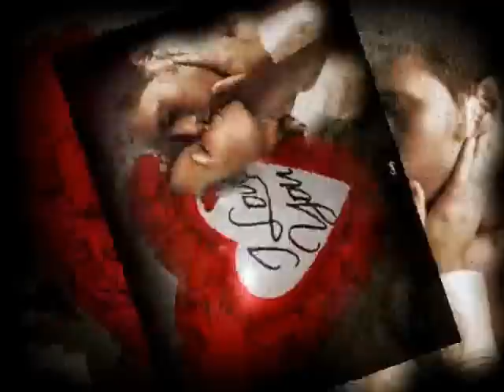Bahasa Cinta, Bahasa Kasih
And I Love You
Harmony

Lagu Lex Trio
Foto dari Desi Glitters